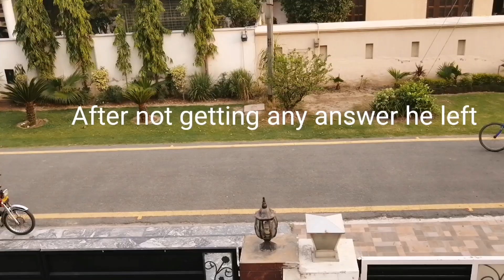Wallet pulling prank on public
Please note that the whole prank was not scripted